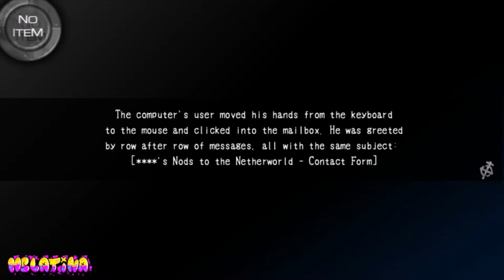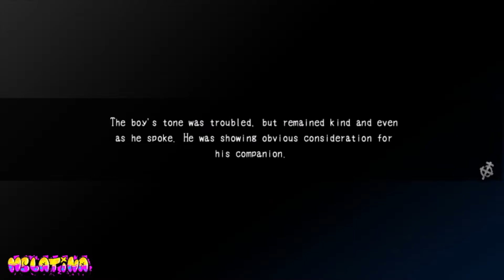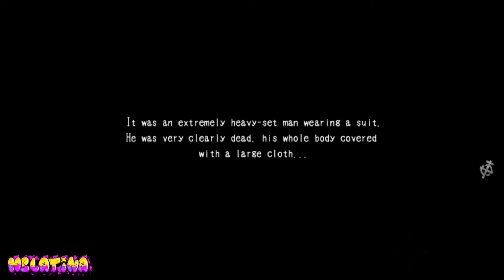Corpse Party 2 - Dead Patient - Cute but thrilling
High-schooler Ayame awakens from a coma in a seemingly abandoned hospital, strapped to an operating table. It turns out she’s not as alone as she thought, but she’ll come to wish she were. Step into the latest episodic installment in the Corpse Party saga, and try your best to survive treatment...